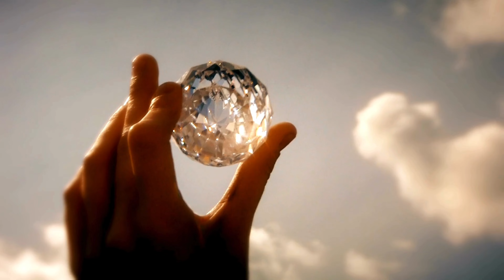The Most Beautiful & Relaxing Piano Music Ever Composed – Sound Expedition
Immerse yourself in the soothing world of our Relaxing Piano Music – Sound Expedition. This beautifully composed instrumental music is designed to help you unwind, focus, and enhance your productivity. Perfect for study sessions, this calming piano music creates an ideal atmosphere for concentration and motivation while you work. Whether you’re looking for a sleep aid, a backdrop for studying, or simply some relaxing tunes to elevate your mood, our serene soundscapes are here to assist. Enjoy the emotional depth and healing qualities of piano melodies that promote relaxation and mental clarity. Join us on this sound expedition and let the gentle notes transport you to a place of peace and tranquility. Let this music guide you through your day, aiding your focus and inspiring your creativity. Experience the beauty of relaxation music that not only soothes your mind but also refresh your spirit. Perfect for any time you need to unwind or concentrate, this is instrumental music at its finest. Dive into this musical journey and let the calming sounds wash over you. Enjoy the journey with our Relaxing Piano Music – Sound Expedition.

Time code:
00:00 - Vignette - Dominique Charpentier
01:34 - Floating Piano - Yeti Music
02:19 - Sad - Yoav Ilan
05:39 - Drift (Sequoia) - Waterway Music
07:27 - Clouds Everywhere - Luminbird
09:39 - Small Steps - Patrick Rundblad
13:04 - Spring / The Promise - Anna Yarbrough
15:01 - Almost Midnight - Cory Alstad
17:19 - The Sound Of Leaving - John Hayes
19:53 - Summer - Yoav Ilan

"The Sound Of Leaving" licensed via Music Vine: UXNJACVKZLDHYPIF
"Summer" licensed via Music Vine: KEW8GMWFV9UIAAU2